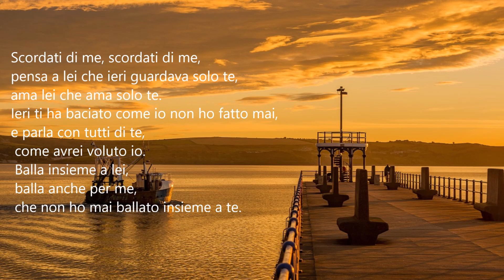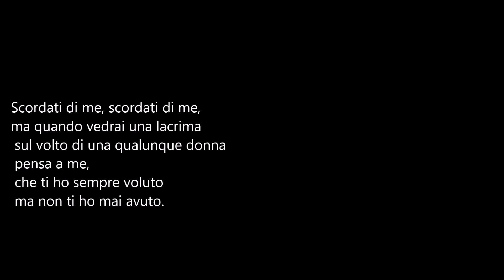Poeti e poesia-Giuseppe Berardi Cremisseo